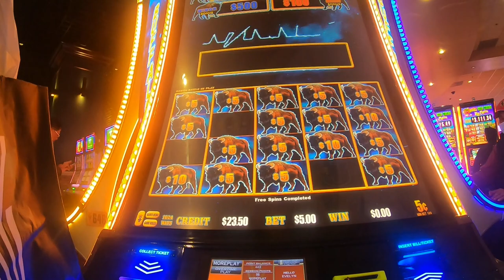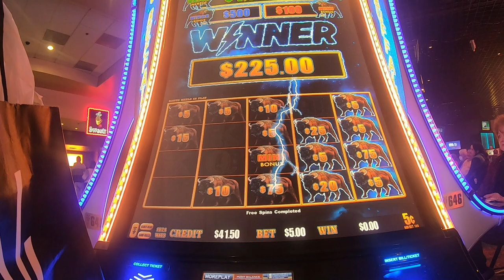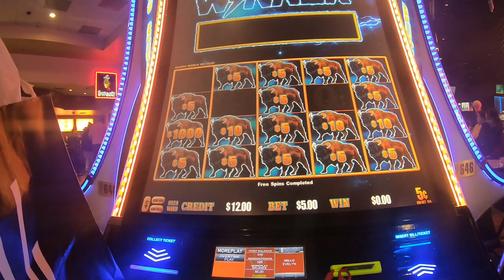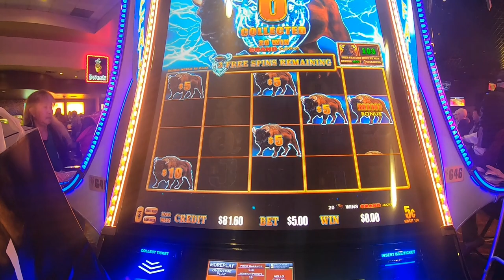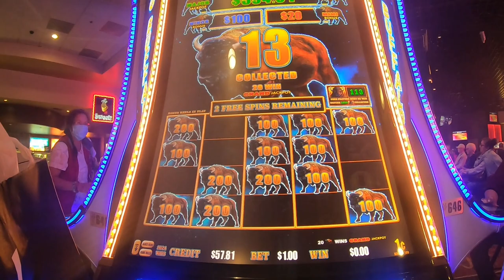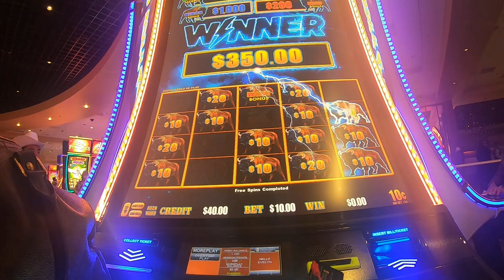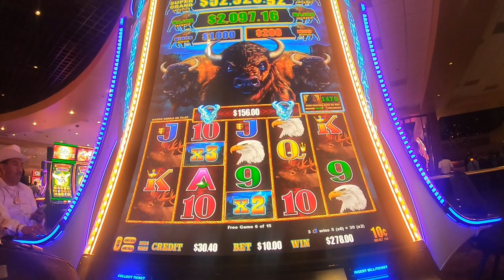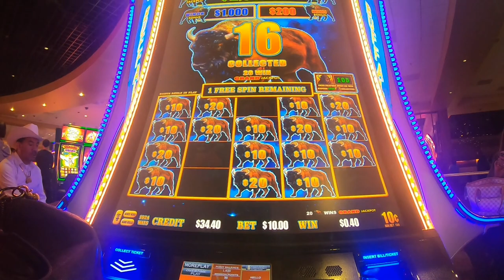Lightning Buffalo Link Slot Machine Play Bonuses Fun Free Games!